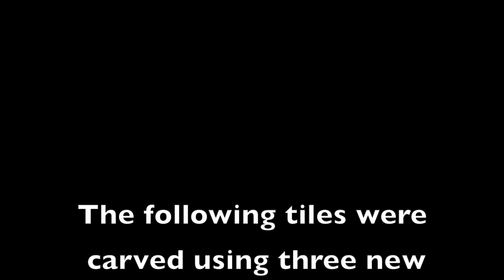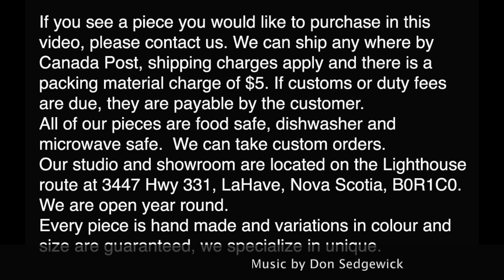Carving tiles with 3 new tools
These tools are under development by Bill Wright Though not yet available there are lots of other tools already available on the website. Mention VS2 for a discount when ordering. The finished tiles at the beginning of the video were all carved using the three tools indicated.